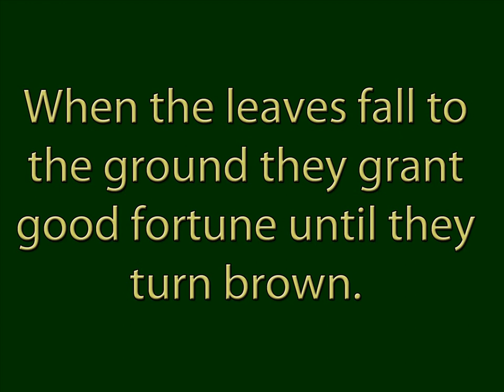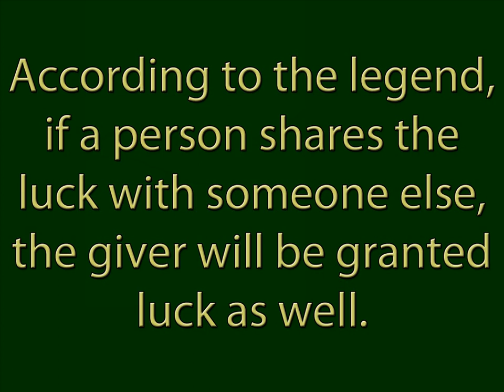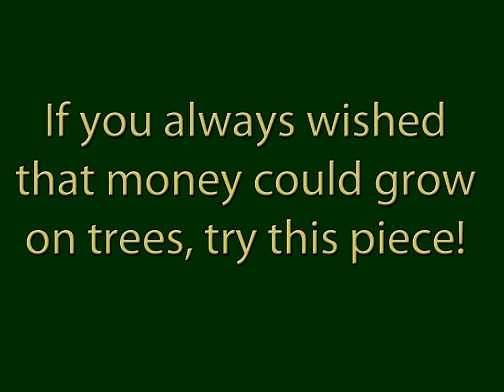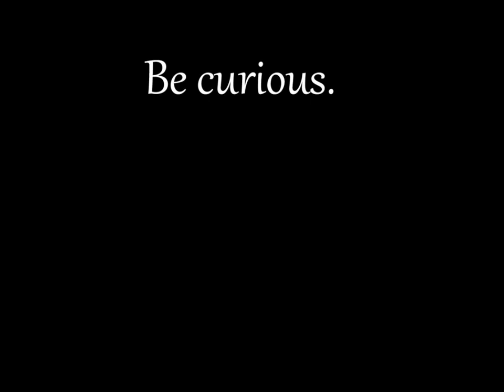Tree of Fortune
Right outside of Mays Landing, NJ, there is a huge tree that casts its shadow across the road. In the fall it always has amazing yellow leaves. The leaves are thin and vary in length. When they fall to the ground they grant good fortune until they turn brown.

We first heard about this tree from a friend a few years ago and knew we would have to check it out next time we were in New Jersey. What Christine, our friend, didn't tell us is that almost every leaf that fell was already partially brown, and so they didn't have the good fortune ability.

She did tell us though that you cannot pull the leaves from the tree or they wouldn't work; so we looked all over the ground for leaves that were pure yellow, we had no luck! We left with a few brown leaves hoping maybe they would still have some luck to them ~

Christine talked us in to going back to the tree with her a few weeks after our first visit; she said that more leaves should actually be falling at this time and so we went along. Sure enough she was right! There were a lot of leaves falling down from the tree and blowing in the wind --- although many were once again tainted with brown spots.

I got bored with trying to catch leaves and hope that they would be yellow, so I sat down and put my head in my hands; I was tired. I was almost asleep when Christine and Deedee yelled that they were ready to leave. When I went to get up I realized I had 4 yellow leaves in my lap! I was ecstatic --- and ran over to show the girls.

Christine told me I got the lucky ones and we decided to go to a Casino nearby to test out my luck. Sure enough, after playing for an hour or so, I hit the jackpot on a slot machine! I unfortunately didn't play the max bet, so I didn't get the thousands of dollars, however I did get a nice return on my bet, several hundreds!

I then also kept hitting while playing roulette --- Christine had found the tree of luck; who says money doesn't grow on trees?

Anyway I wanted to capture the luck in these leaves and found a jeweler in Norway who sets flowers and plants into sterling silver; I sent 2 of the leaves to him and he made me a pin that embodies the yellow leaves from the lucky tree!

I kept the other 2 leaves to see how long they would stay pure and yellow, unfortunately they didn't stay yellow for more than a few weeks. I gained luck in all areas of life, not just financially, but I did notice that I always seemed to have more money than ever before!

The pin arrived and we of course tested it out a few times --- the leaves work and the pin is really cool looking! Christine then proceeded to tell me that she heard that if you pass the buck, so to speak, you will gain a windfall for sharing the wealth ~ that is why this pin is available for sale. I want to have someone purchase this and use it to bring luck their way, so I will hopefully be blessed with a windfall for passing along the pin.

It cost a lot to have the leaves set and that it why I am selling it and not just gifting it to a friend ~ so if always wished that money grew on trees you should try this piece and find the good fortune that it will bring to your life!